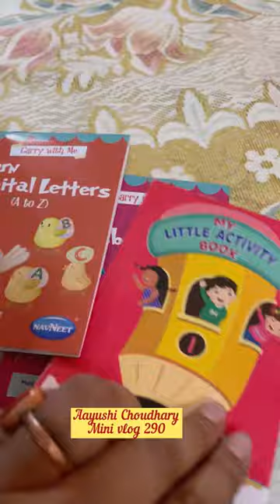Mini vlog 290